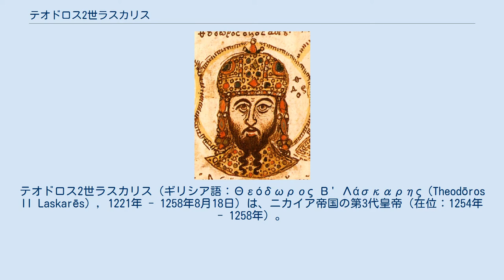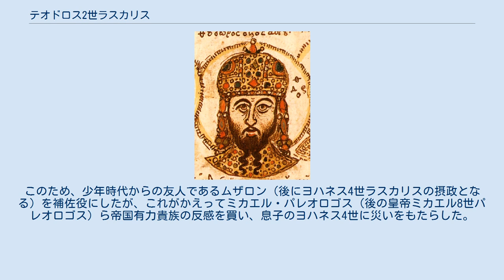テオドロス2世ラスカリス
テオドロス2世ラスカリス（ギリシア語：Θεόδωρος Β' Λάσκαρης（Theodōros II Laskarēs）, 1221年 - 1258年8月18日）は、ニカイア帝国の第3代皇帝（在位：1254年 - 1258年）。
第2代皇帝ヨハネス3世ドゥーカス・ヴァタツェスの子。
本来ならばドゥーカス姓を名乗るべきであったが、生母イレーネー・ラスカリナがラスカリス家の出身であったため、ラスカリス姓を称した。
「テオドロス2世ドゥーカス・ラスカリス」ともいう。
ブルガリア皇帝イヴァン・アセン2世の娘エレナと結婚した。
 1254年、父ヨハネス3世の死により後を継いで即位する。
文化面では才能を持っていたが、癇癪持ちであり、父や外祖父テオドロス1世ほどの軍事的な資質はなかった。
父や外祖父の時代に優位に立ったラテン帝国との戦いには劣勢になり、エピロス専制侯国との戦いでも敗戦を重ねた。
父の時代にはコンスタンティノポリスを奪回する勢いだったニカイア帝国だが、テオドロス2世の治世では現状を維持するにとどまった。
 テオドロス2世は皇帝による専制を強化し、貴族の力を除こうと図った。
このため、少年時代からの友人であるムザロン（後にヨハネス4世ラスカリスの摂政となる）を補佐役にしたが、これがかえってミカエル・パレオロゴス（後の皇帝ミカエル8世パレオロゴス）ら帝国有力貴族の反感を買い、息子のヨハネス4世に災いをもたらした。
 1258年、38歳で病死した。